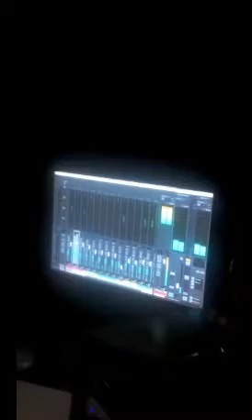Firbholg III - Bass take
Artista: Firbholg
Titolo: Firbholg III
Genere: Black/Folk Metal dall'Umbria (Foligno/ Trevi)
Anno:2012
Membri: Tuolvok, Sir Woluk, Wolmos III, Molelf II, Zerok

Riprese del 01/12/2012 - Monster Studios